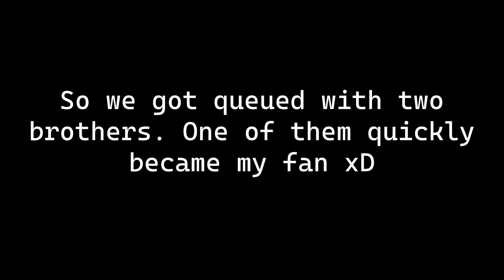Kids in Valo be like